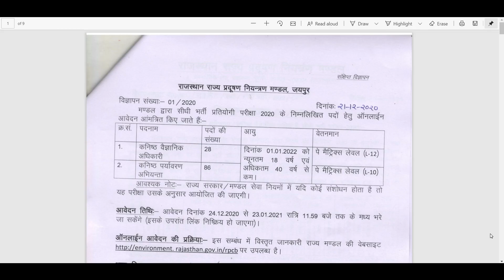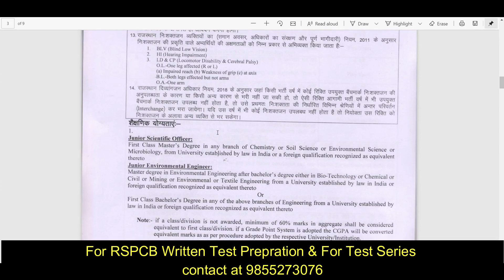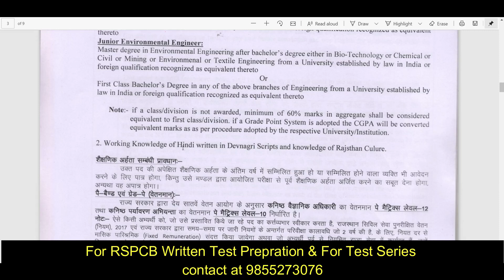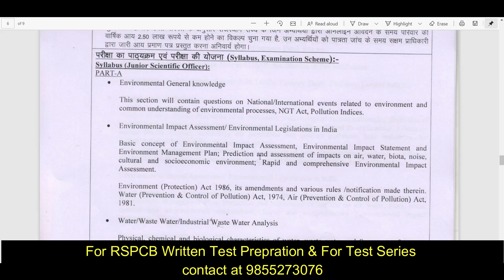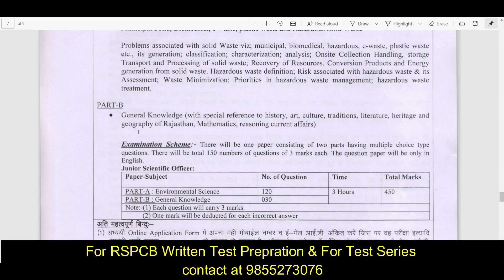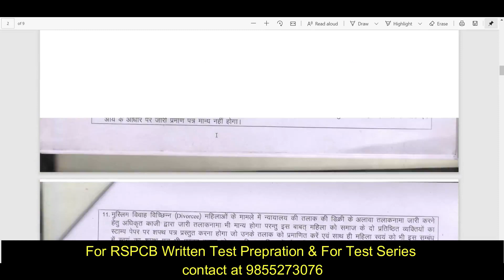RSPCB | Recruitment | 114 Vacancies